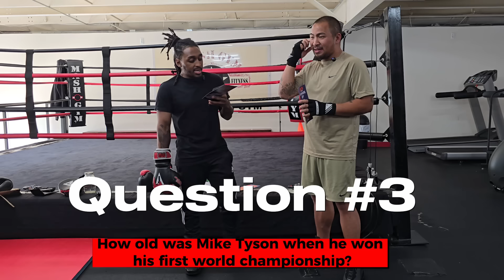Giving Money To People Who Can Answer These Boxing Trivia Questions Correctly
Think you know boxing? In this exciting video, we test the boxing knowledge of people at my gym with trivia questions from the past and present. Watch as contestants answer questions about legendary fighters, historic matches, and current boxing stars for a chance to win some money!

Join us for a fun and engaging boxing trivia challenge that will entertain and educate boxing enthusiasts of all levels. See how well you know the sport and maybe even learn something new along the way.

Don't miss out on the action! Test your own boxing knowledge as you watch and see if you can answer the questions.

Also let me know some rare boxing facts in the comments!

00:00 Introduction
01:00 Question #1 Floyd's Final Record
02:39 Question #2 Who Said This?
03:54 Questions #3 When Did Mike Become Champ
06:35 Question #4 Who's The Bronze Bomber?
08:01 Question #5 $2 Question